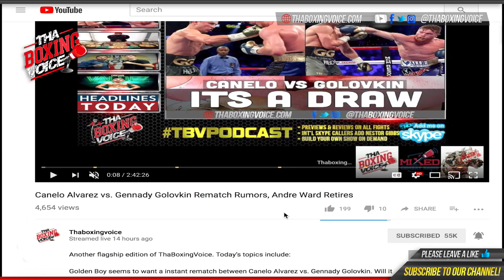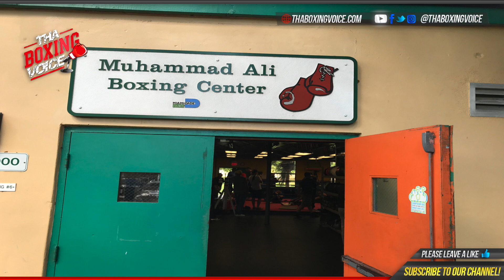Camp Life Guillermo Rigondeaux: Rigondeaux Showing Unbelievable Defense, Amazing Speed and Accuracy